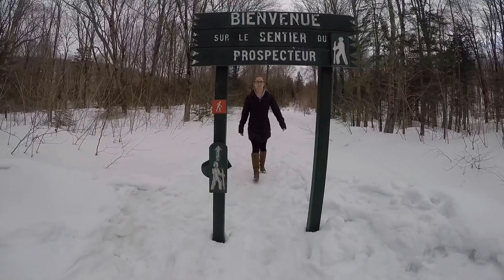GoPro: Hike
Enjoying spring weather by spending time outside hiking.

Follow me for more media:
Instragram: Corey Girouard

All shots taken from Hero 4 Black!